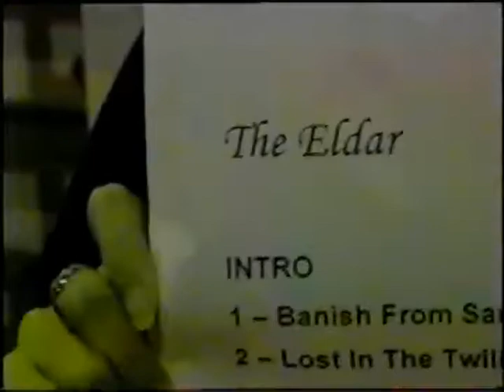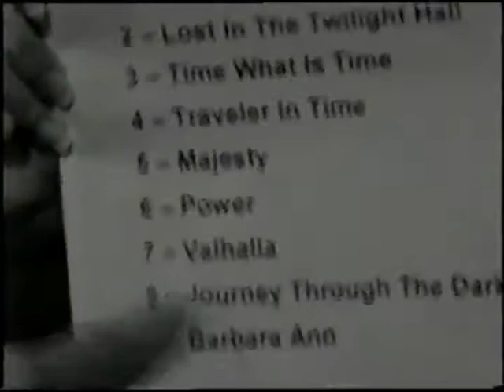The Eldar - Parque da Uva, Videira/SC (2003)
The Eldar - Live in Parque da Uva, Videira/SC (2003)

Elias Scopel Liebl
Renato Gaio
André Moreira
Evandro Bariviera
Estevão Flores